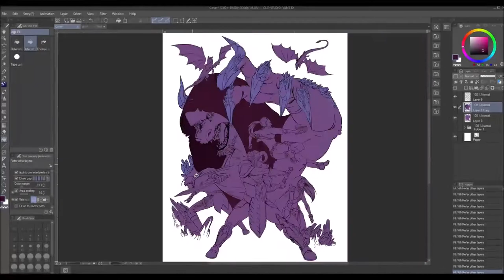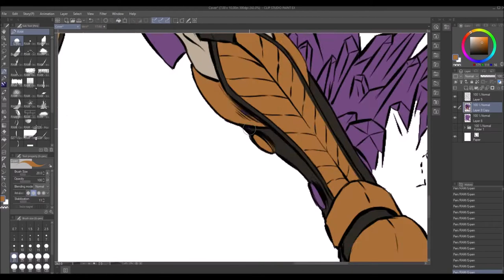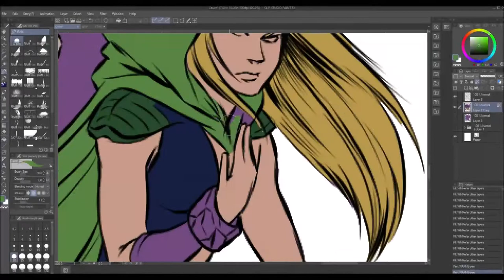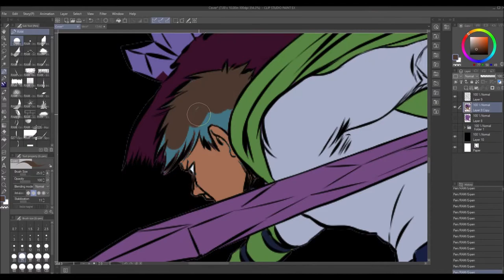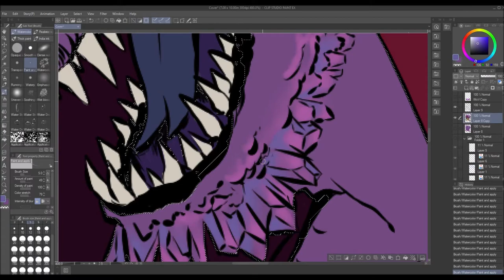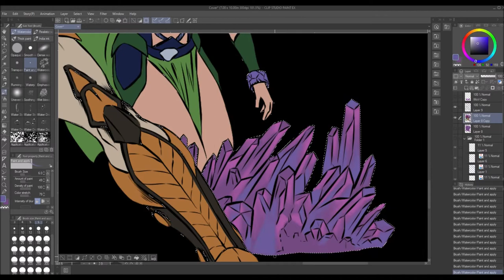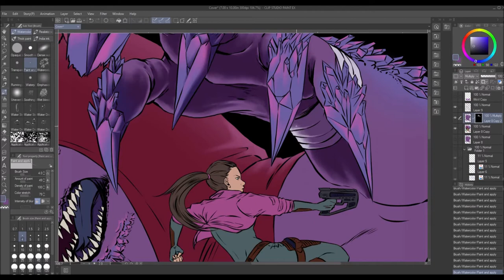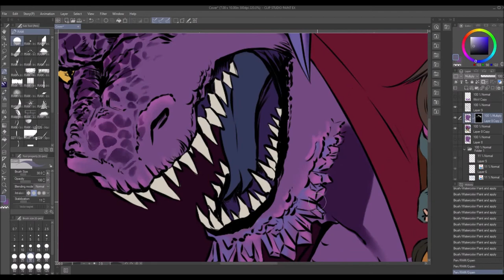Sunsworn: Wings of Vengeance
A little speeddrawing video of making the cover for Sunsworn: Wings of Vengeance.

BONDS IS STILL IN DEMAND!